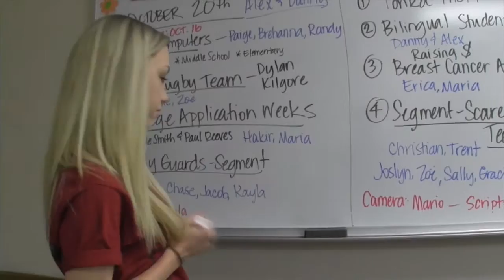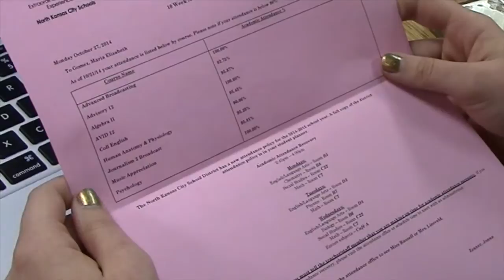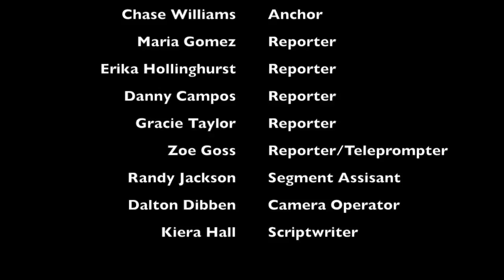S2 Tonka Talks, Episode 3: November 3, 2014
This week on Tonka Talks, we cover the new attendance policy in depth, spotlight Winnetonka senior Paden Osburn's incredible musical talents, encourage you to vote in today's segment, plus much more! Remember, Tonka Talks will not air next week--we will return with new episodes on November 17!